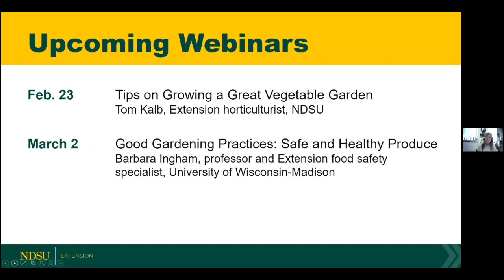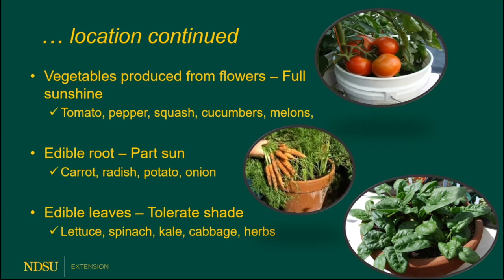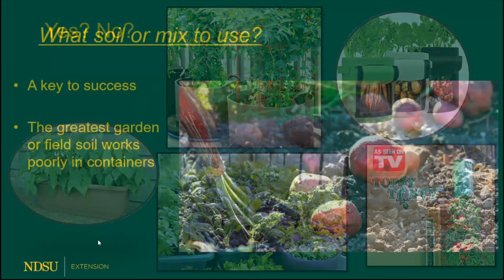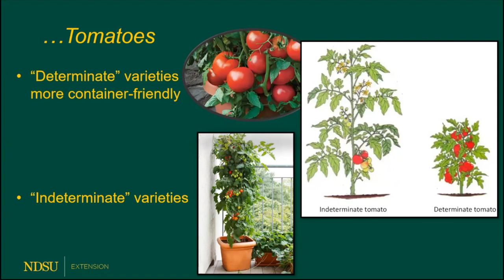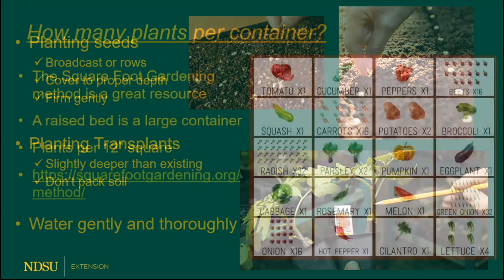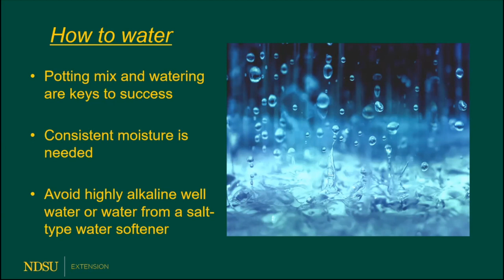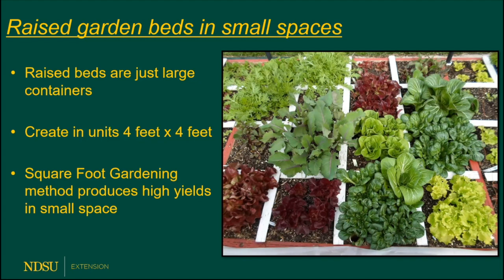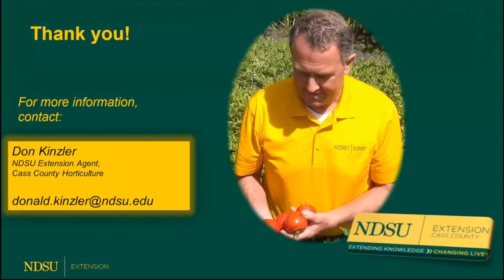Field to Fork 2022: Turn any Balcony, Patio, or Small Space into a Vegetable Garden with Don Kinzler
1st webinar in 2022 Field to Fork series.  This one is with Don Kinzler, NDSU Extension agent - horticulture, Cass County, and his presentation is titled "Turn any Balcony, Patio, or Small Space into a Vegetable Garden".